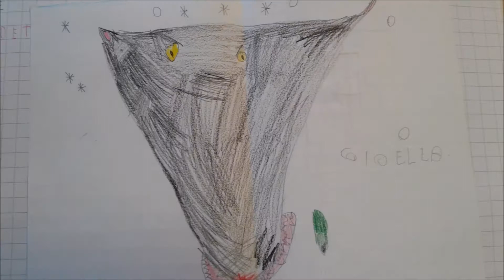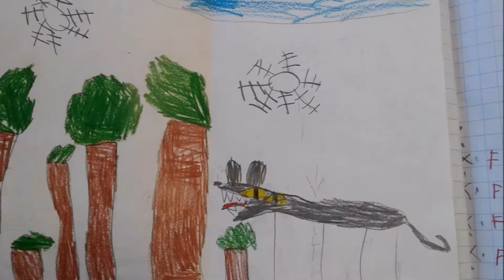Pierino: disegni e voci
Immagini realizzate dai bambini delle prime A, B e C della Scuola Primaria Venturi per illustrare la fiaba musicale "Pierino e il Lupo" di S. Prokofiev ; registrazioni dei testi ideati dagli alunni utilizzate nello spettacolo del 15 Dicembre 2017 "Pierino, il lupo e un finale di pace".